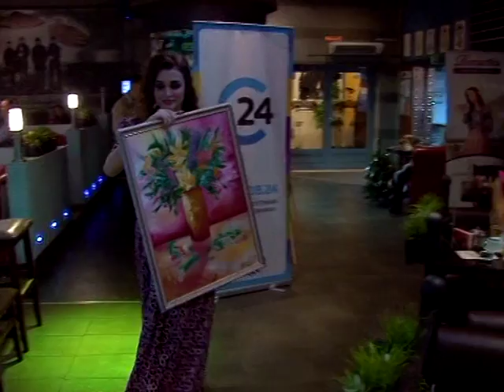На благотворительном вечере собрали деньги для детского дома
В одном из саратовских ресторанов прошел аукцион, во время которого посетители заведения могли приобрести понравившиеся картины молодой саратовской художницы Анджелины Аганиной. Все деньги, собранные на благотворительной вечере, направят в марксовский дом для детей с заболеваниями нервной системы. Подробности в нашем следующем сюжете от 11 декабря 2015 года.